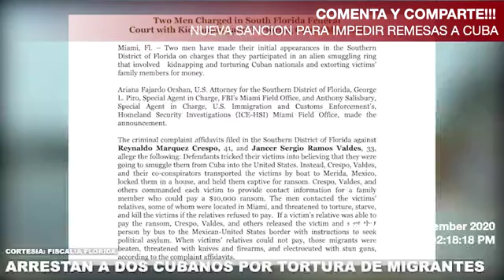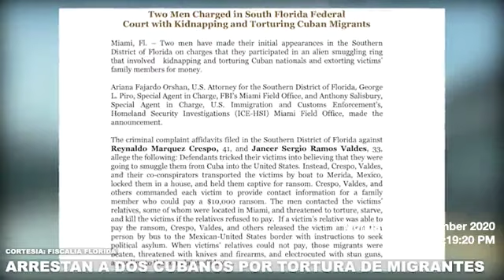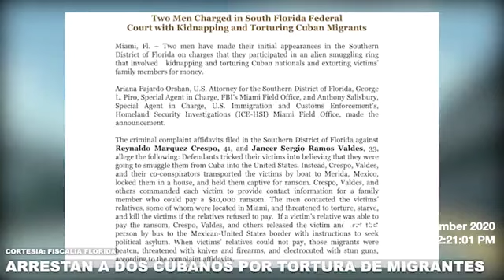ARRESTAN A DOS HOMBRES ACUSADOS DE TRÁFICO DE PERSONAS Y SECUESTRO DE MIGRANTES CUBANOS EN MEXICO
LA FISCALÍA FEDERAL DEL DISTRITO SUR DE LA FLORIDA ANUNCIÓ QUE DOS CUBANOS FUERON ARRESTADOS POR SUPUESTAMENTE SER LOS RESPONSABLES, JUNTO CON OTROS CÓMPLICES DE SECUESTRAR Y TORTURAR A OTROS CUBANOS QUE SACABAN DE LA ISLA EN BOTE HASTA MÉXICO, DONDE PEDÍAN RESCATE A SUS FAMILIAS EN MIAMI.